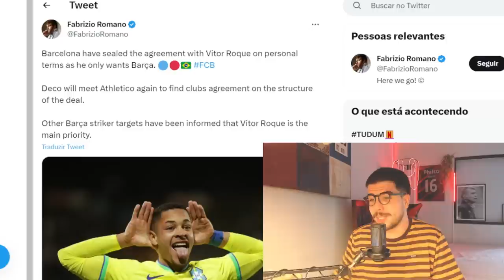FABRIZIO ROMANO CONFIRMA: BARCELONA CHEGOU A UM ACORDO COM VITOR ROQUE E FALTAM APENAS DETALHES!